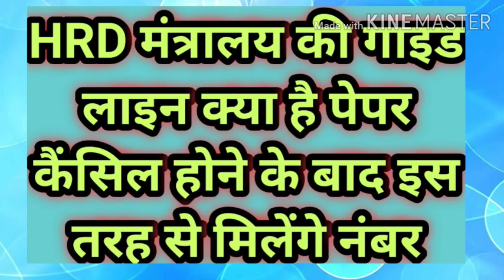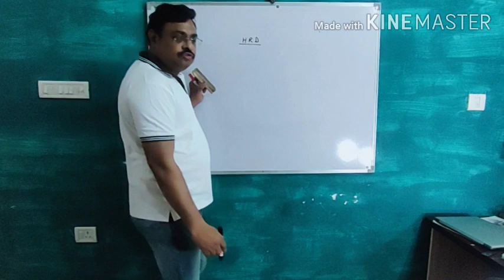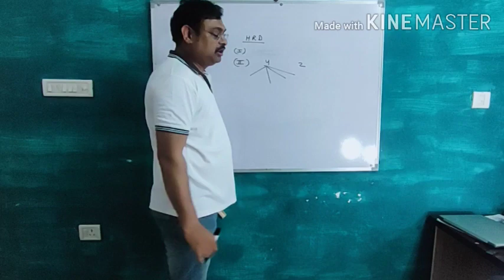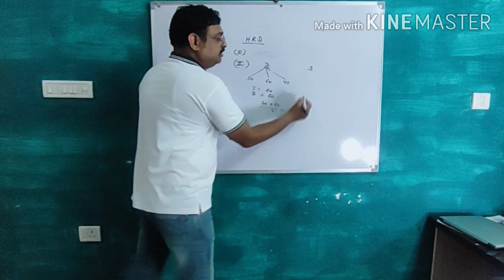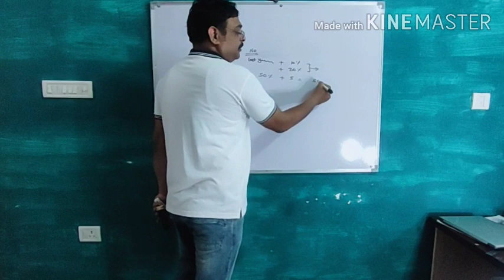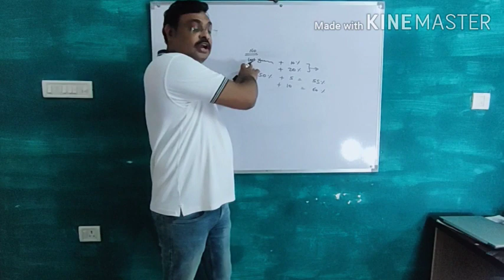पेपर कैंसिल होने के बाद अब नंबर किस तरह दिए जाएंगे। What is the method of giving marks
क्या है एचआरडी मंत्रालय की गाइडलाइन मुख्यमंत्री अशोक गहलोत ने कहा एचआरडी मंत्रालय की गाइडलाइन के अनुसार नंबर दिए जाएंगे पेपर कैंसिल होने के बाद किस प्रकार नंबर दिए